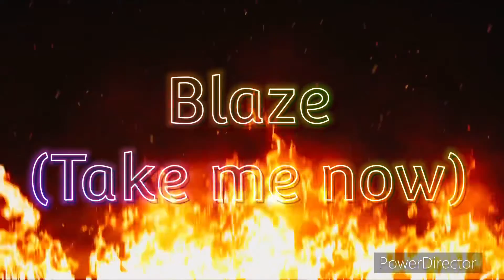Blaze (Take me now)￼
AllArtwork and song go to their respective artist￼